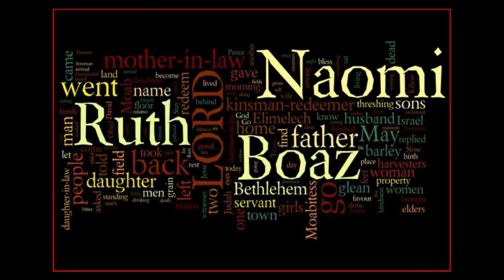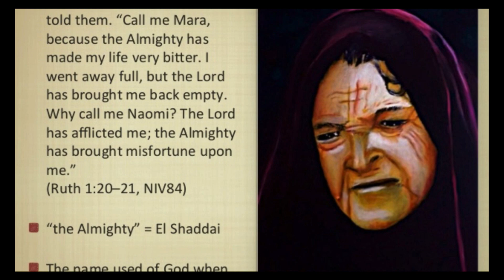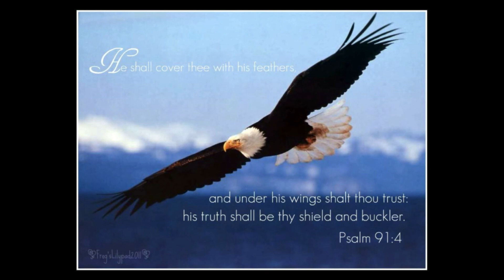The Book of Ruth | Living Under The Shelter of Our Redeemer | Pastor Marco Quintana